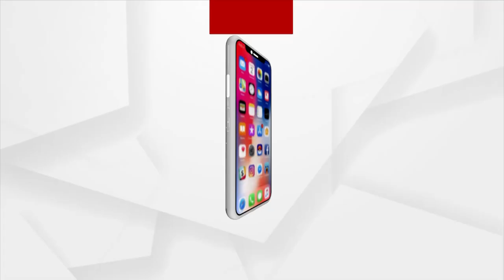Headlines 10 am | 15 July 2021 | Argus News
ରାଜ୍ୟରେ ଥମୁନି କରୋନା ମୃତ୍ୟୁ
କାଲି ରାଜ୍ୟରେ ସରୁଛି ଆଂଶିକ ଲକଡାଉନ ଅବଧି
ରାଜ୍ୟରେ ପିଏମ ଆବାସରେ ମହାଦୁର୍ନୀତି ଅଭିଯୋଗ
ଆଜି ଯୁବବର୍ଗଙ୍କୁ ସମ୍ବୋଧିତ କରିବେ ପ୍ରଧାନମନ୍ତ୍ରୀ
ବିଦ୍ୟୁତ କାଟ ସହ ଦର ବୃଦ୍ଧି ନେଇ ରାଜ୍ୟ ସରକାରଙ୍କୁ ଘେରିଛି ବିଜେପି
ଆଜି ମହାପ୍ରଭୁଙ୍କର ବନକଲାଗି ନୀତି